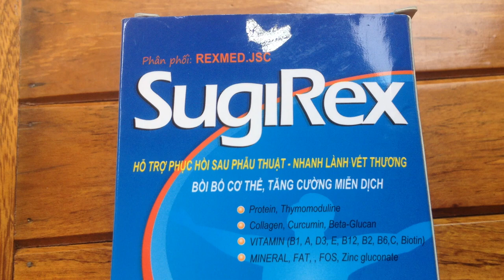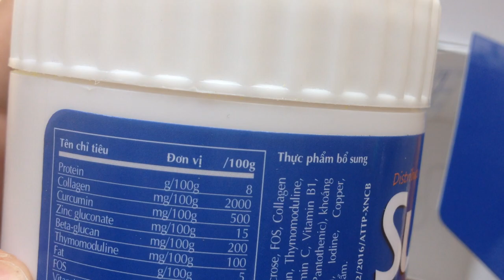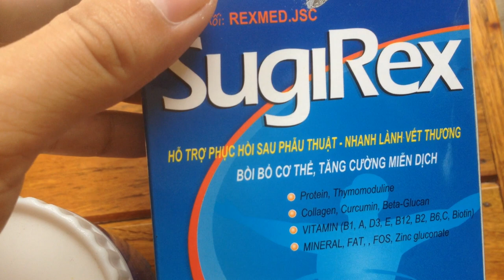Sữa Sugirex dành cho người sau phẫu thuật - nhanh làm lành viết thương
Sữa Sugirex hỗ trợ phục hồi sức khoẻ sau phẫu thuật, sữa Sugirex hỗ trợ nhanh làm lành viết thương, bồi bổ cơ thể, tăng cường hệ miễn dịch cho cơ thể sau khi phẫu thuật xong.
Sữa sugirex là sản phẩm sữa được nghiên cứu vớt và cung ứng bởi các chuyên gia của nhà hàng cổ phần y tế rex, được biết đến là 1 trong những sản phẩm sữa cực kỳ hoàn hảo và là 1 trong những sản phẩm sữa tin cậy để tạo ra, hỗ trợ cho bệnh nhân sau khi trải qua công đoạn giải phẫu.
Trong sản phẩm sữa sugirex sở hữu chưa protein là Công thức mang vai trò tạo điều kiện cho bệnh nhân tăng cân và lấy lại cân nặng nề 1 phương pháp mau chóng, cung cấp phổ biến năng lực để giúp cho cơ thể mau chóng hồi phục, cộng có ấy là tinh chất nghệ sở hữu trong sữa giúp vết mổ chóng vánh lành hơn, đặc biệt tinh chất trong nghệ, giúp cho vết yêu mến thời gian nhanh khô và ko để lại sẹo. những tinh chất khác như collagen sở hữu tác dụng làm cho kết liên giữa các mô, những khối cơ, và tăng tính đàn hồi cho những mô. những dưỡng chất sở hữu trong sữa còn tạo điều kiện cho thân thể Cung cấp đầy đủ các chất bổ dưỡng cấp thiết, đặc biệt là những vitamin trong sữa, giúp đáp ứng cũng như nâng cao cường sức đề kháng. Sản phẩm sữa sugirex là 1 trong chuỗi những sản phẩm sữa xịn được sử dụng cho những bệnh nhân trải qua công đoạn phẫu thuật.